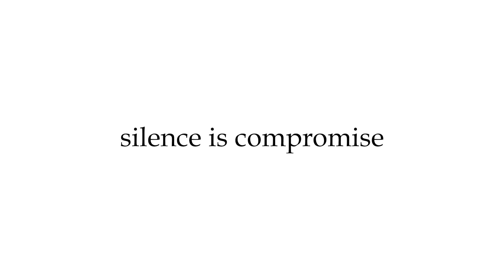മോദിയുടെ വീക്ഷണം നിറവേറ്റാന്‍ പ്രവര്‍ത്തിക്കുമെന്ന് അനില്‍ കെ. ആന്റണി |youtalk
ഒരു കുടുംബത്തെ രക്ഷിക്കലാണ് ധര്‍മമെന്ന് കോണ്‍ഗ്രസുകാര്‍ വിശ്വസിക്കുന്നുവെന്ന്  എ.കെ. ആന്റണിയുടെ മകന്‍ അനില്‍ കെ. ആന്റണി. തന്റെ ധര്‍മം രാജ്യത്തെ സേവിക്കലാണ്. പ്രധാനമന്ത്രി നരേന്ദ്രമോദിയുടെ വീക്ഷണം നിറവേറ്റാന്‍ പ്രവര്‍ത്തിക്കുമെന്നും അനില്‍ കെ. ആന്റണി പറഞ്ഞു.